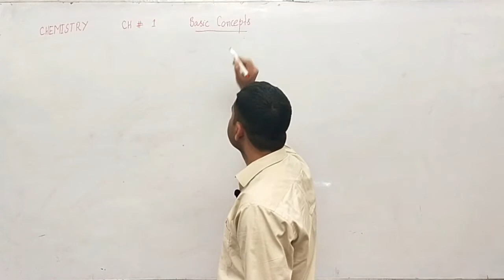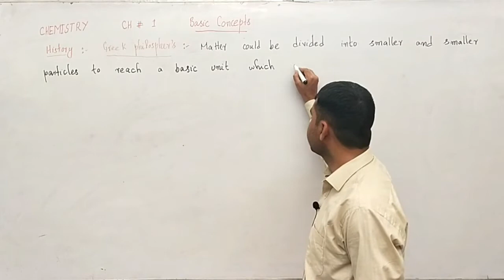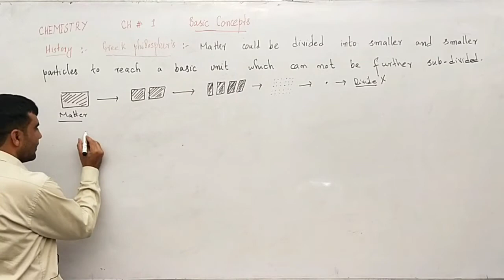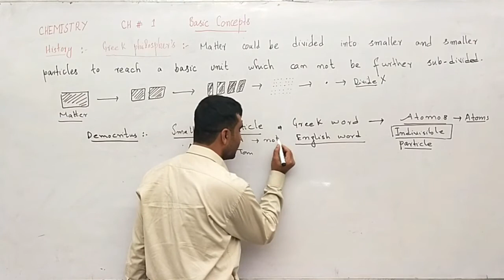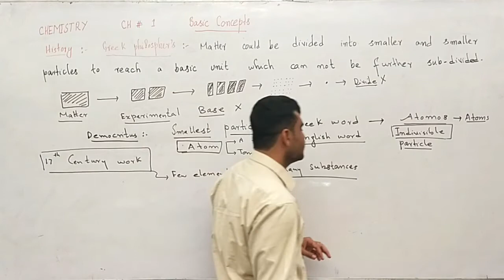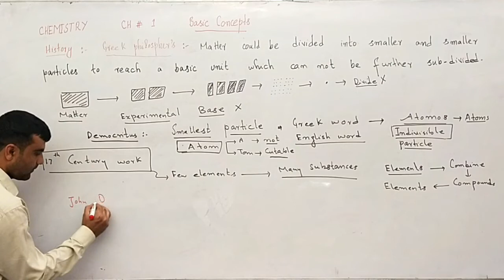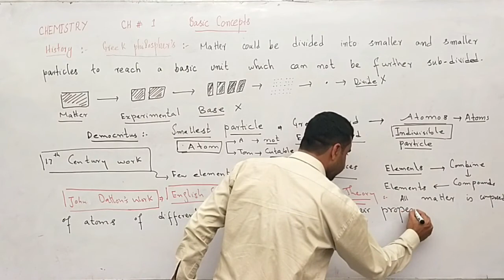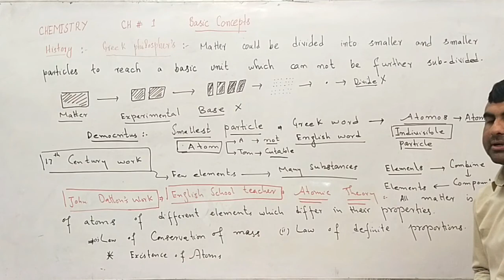CHEMISTRY LECTURE 02 (FIRST YEAR)